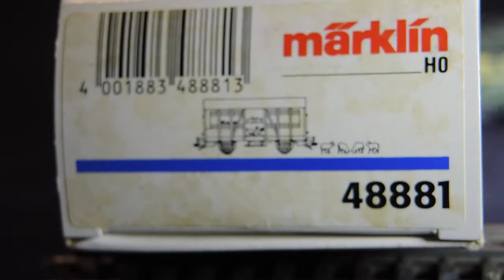Märklin 48881 mit Tieren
In diese Reihe werden die Märklin-Modell von etwa 1969 bis 1977 gezeigt.
In this series, the Märklin model of about 1969 to 1977 are shown.
В этой серии, модель Märklin около 1969 по 1977 год показаны.
このシリーズでは、1977から1969程度のメルクリンモデルが示されています。
Dans cette série, le modèle Märklin d'environ 1969 à 1977 sont présentées.
En esta serie, se muestra el modelo Märklin de alrededor de 1969 a 1977.